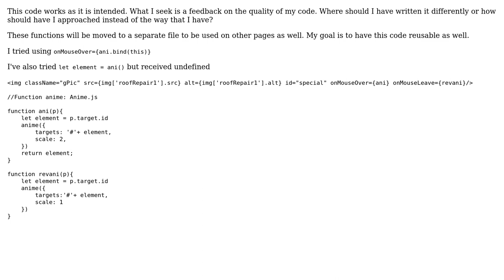Code Improvement/Insight: Should I have approached these functions differently? Animations using...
Code Review: Code Improvement/Insight: Should I have approached these functions differently? Animations using Javascript

With thanks & praise to God, and with thanks to the many people who have made this project possible! | Content (except music & images) licensed under CC BY-SA | Music | Images & others | With thanks to user Jesus Morales user Confettimaker and the Stack Exchange Network Trademarks are property of their respective owners. You are responsible for your own actions.